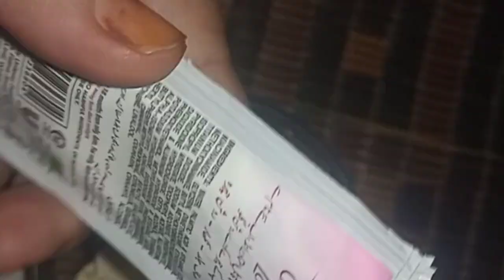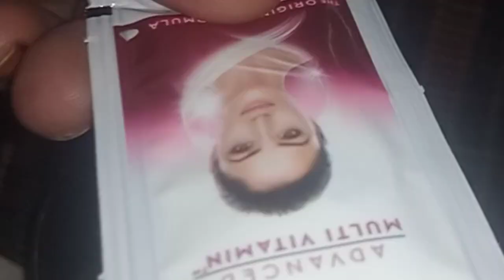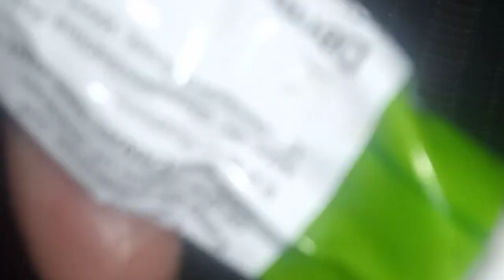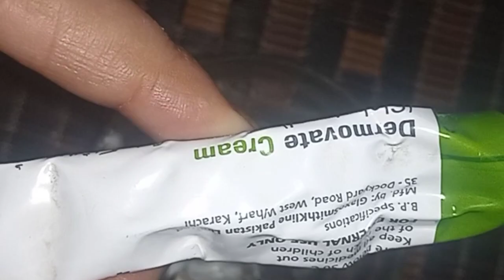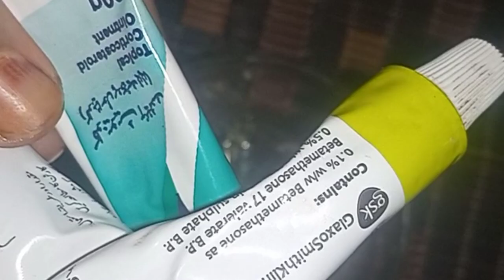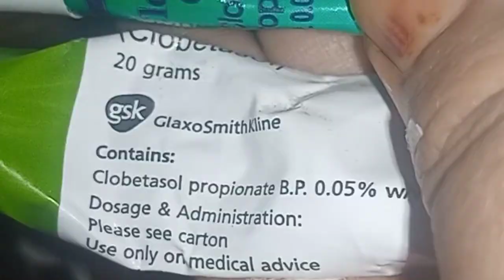Golden Pearl formula night cream,, Best ,, Skin whitening night cream,,100% Results in 7 Days,,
Goldenpearl#betnovaten#skincare

Best skin whitening formula cream 💕💕💕
 cooking with vlogs Beena 💕💕💕